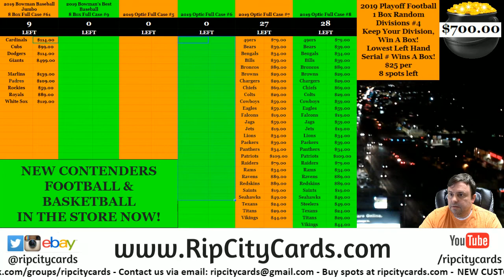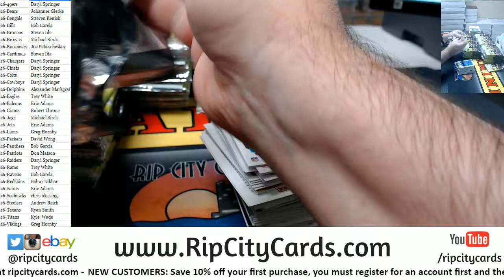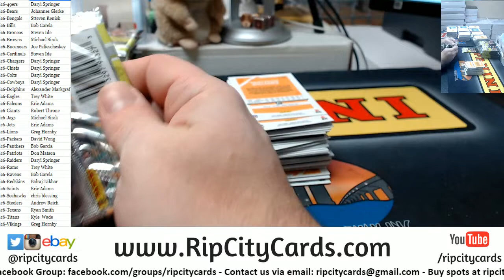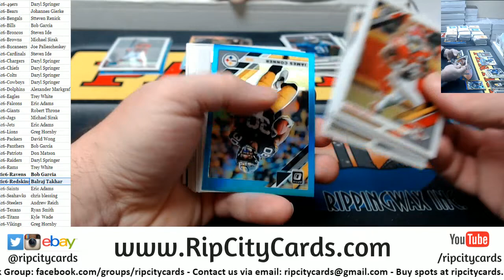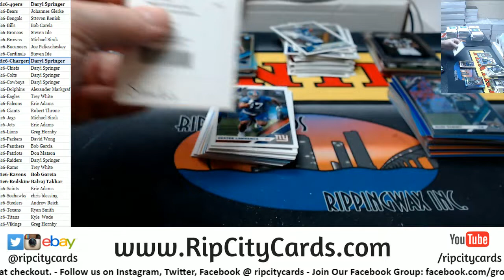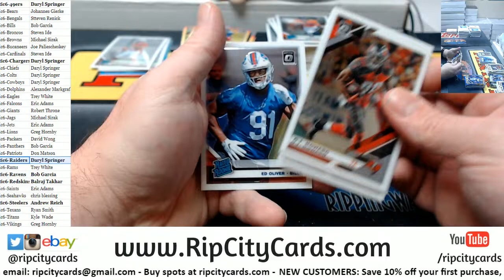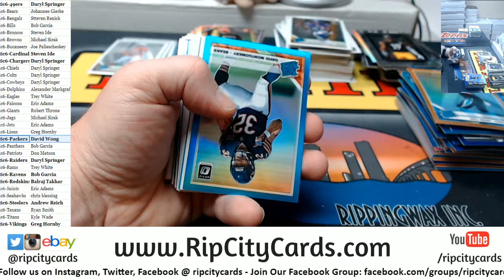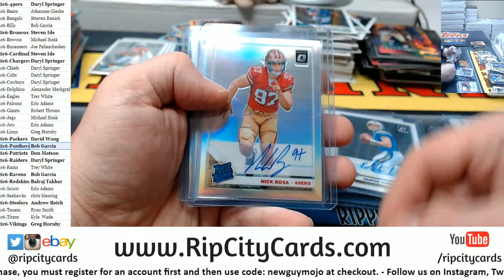2019 Donruss Optic Football Hobby Full Case #6 RCC